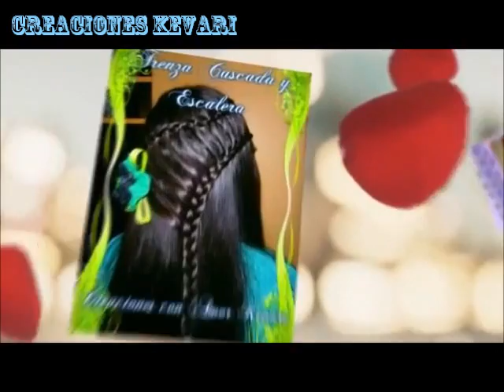DIY Decora tus cuadernos, Folder, Carpetas MINIONS Perzonaliza/ Decorate Notebooks and Folders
o(◕␣~)0